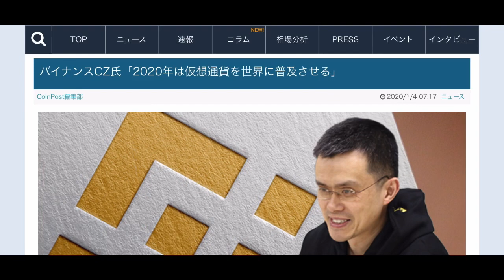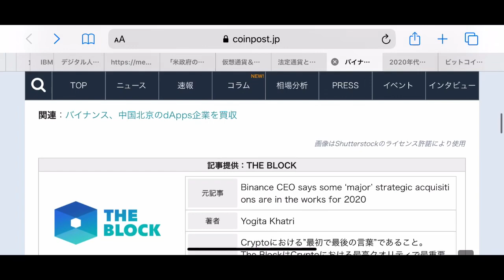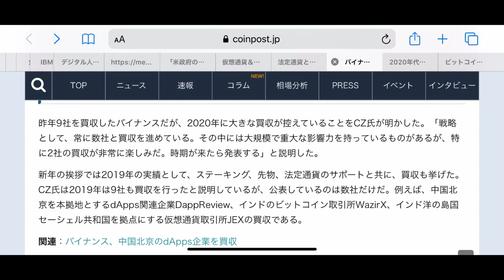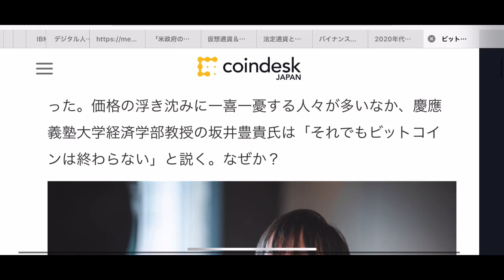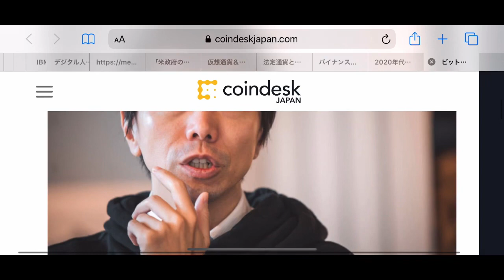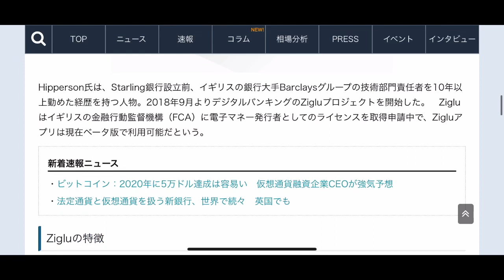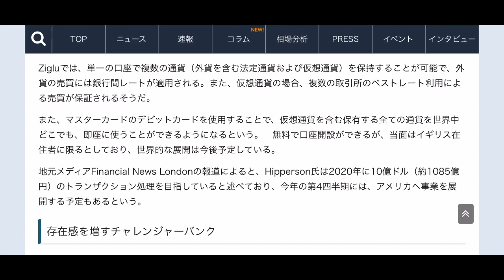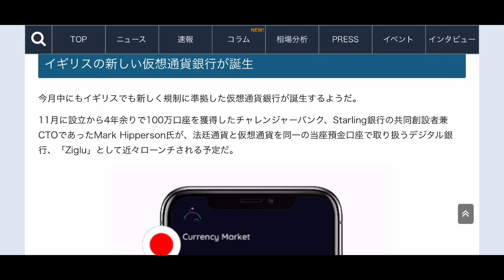2020年〜2030年！仮想通貨の未来は明るい！ しゅちゅわんの暗号資産情報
こちらがFsharsClubの紹介URLです
紹介コードは自動で入ってます。
アドバイザーコード339641を入力して下さい。
クーリングオフは行っておりませんのでご注意ください！！

▼LINE@
最新暗号通貨情報ピックアップ配信

▼関連動画

バイナンス 超えなるか！？FSDEX 待望の9月20日オープン！Fshares clubも紹介！

▼引用元

ios
Android
FShares  Wallet
Apple
Apple Pay
AppleStore
FreeMason ValueCoin
フリーメイソン
* fshares
* fsharesコイン
* fshares club 仮想通貨
* fshares wallet
* fshares 仮想通貨
* fshares 入金
* fsharesとは
* fshares 取引所
* fshares wallet
* fshares 仮想通貨
* fshares 入金
* fshares コイン
* fshares 取引所
暗号法
中国仮想通貨
* 投資信託
* 投資 仮想通貨
* 投資 株式
* 投資 基本知識
* 投資 金融庁
* 日本株 暴落
* 日本株式
* 日本株価
* 日本株投資家 坂本
* 日本株投資家
* 日本株式会社
* 日本株 米国株

アラフィフあゆのご縁に感謝 健康と笑顔と元気の為に私が実践している事知ってるイイ事全部お話しします